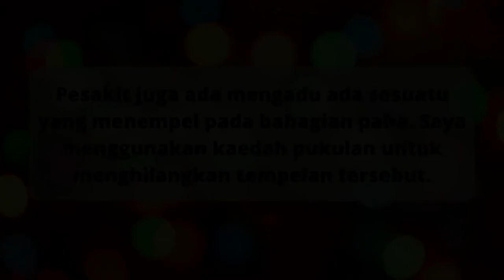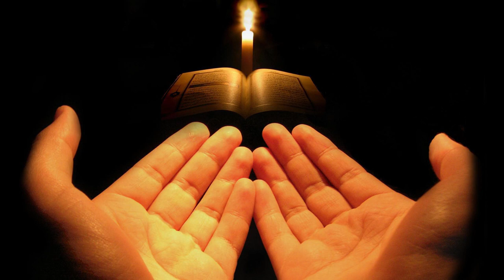Merawat Sakit Busung 2